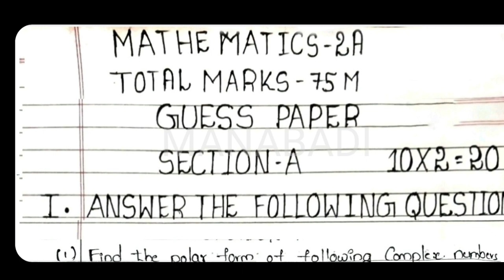MANABADI INTER GUESS PAPER 2023 MATHS 2A | INTERMEDIATE GUESS PAPERS 2023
intermediate ,interexam ,interguesspapers ,manabadi ,manabadivideos
,maths2a ,maths2b , manabadi Inter guess papers, manabadi inter guess paper 2023, inter 2nd year guess papers, inter 2nd year model papers, inter model papers